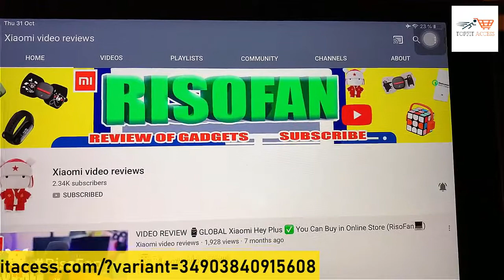The Sportneer Massage Gun, Part-31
Features:
1. Including 4 different massage heads, meeting various demands.
2. Effectively reduce muscle stiffness and sore pain, increasing blood circulation.
3. 4-speed adjustment, you can choose that you fit.
4. 10 minutes intelligent timing guarantees the long life of the machine.
5. 2400mAh large capacity lithium battery, 2 hours stand by.
6. With over-protection, overheat protection, and other safety protection devices, safe to use.
7. Suitable for recovery after sports fatigue, rehabilitation after a sports injury, pain relief during the convalescence period of surgery, as well as reducing inflammatory reaction.